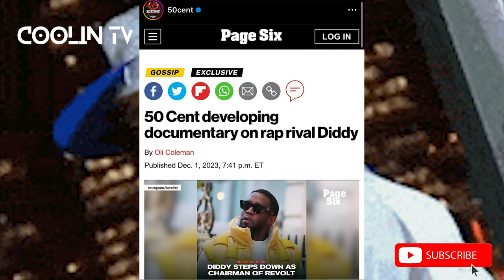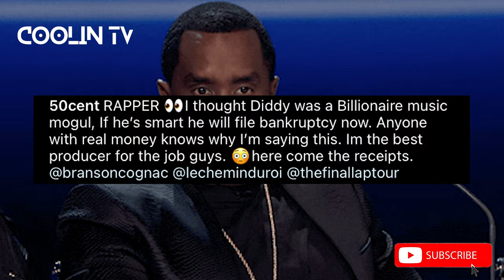50 Cent DEVELOPING "Surviving Diddy" DOCUMENTARY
50 Cent — who has had a decades-long, on-and-off feud with Diddy — is training his documentary production house on the embattled Bad Boy mogul.